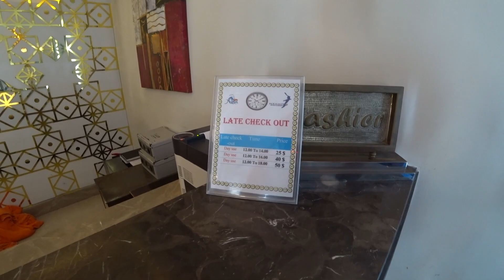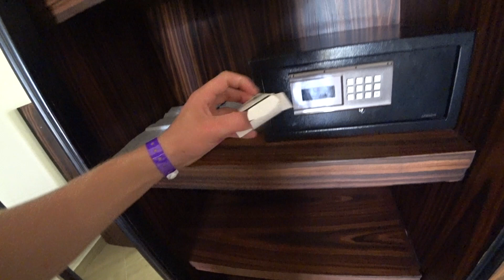ШОК ОТ СЕРВИСА! ЕГИПЕТ ALBATROS AQUA BLU - ШВЕДСКИЙ СТОЛ И НАШ ЦАРСКИЙ НОМЕР / VLOG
📸 МЫ В INSTAGRAM:
★ Алексей @krylovshik